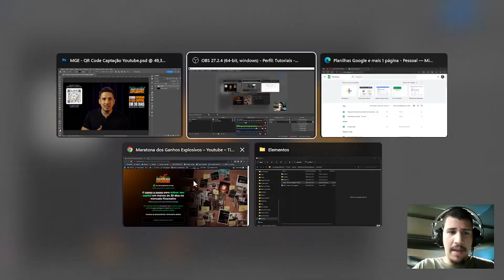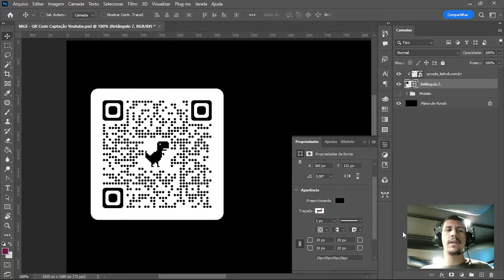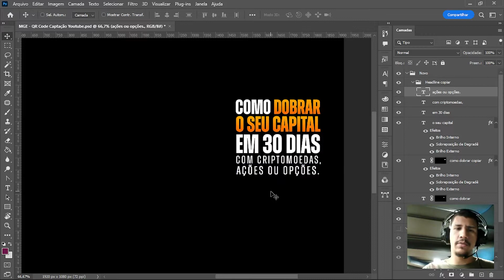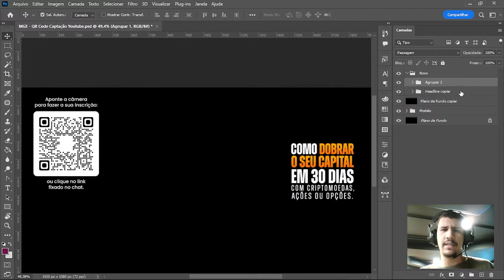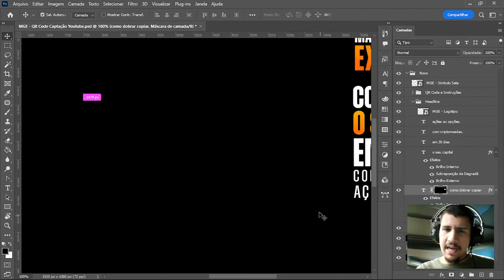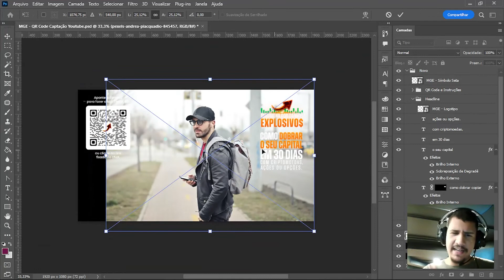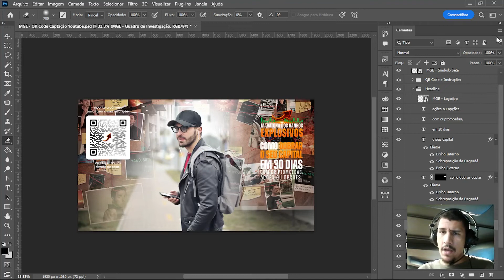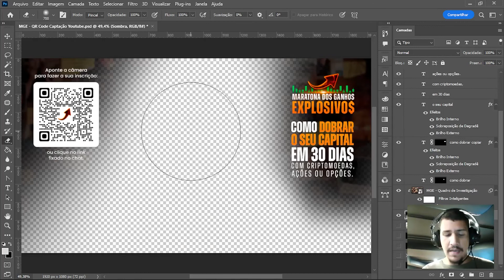Como fazer QR CODE PERSONALIZADO para usar nos seus vídeos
🤔 Ficou com alguma dúvida? Deixe nos comentários ou fala comigo no insta: @victorborgesfurtado 🤔